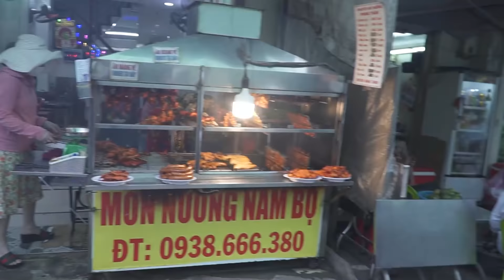HNAG - Phát hiện XE ĐỒ NƯỚNG NGON NGẤT NGÂY chỉ 30K !!!!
HÔM NAY ĂN GÌ - Nơi chia sẻ các địa điểm ăn uống hot nhất, cũng như các thử thách ăn uống vui vẻ.